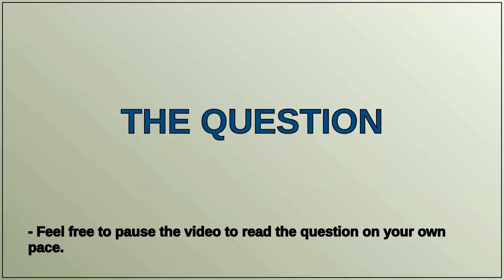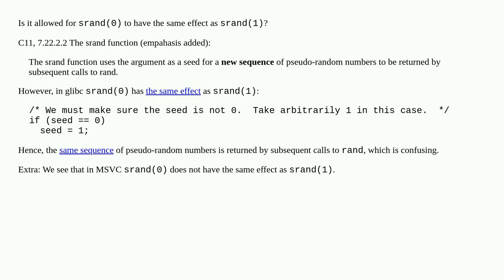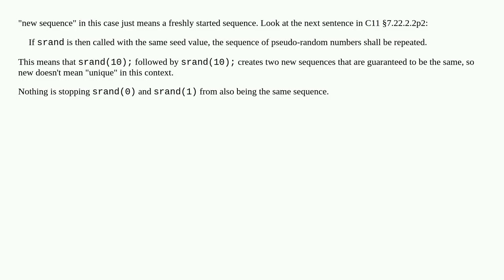Is it allowed for srand(0) to have the same effect as srand(1)?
A special thanks goes out to the community

  c language-lawyer random glibc srand